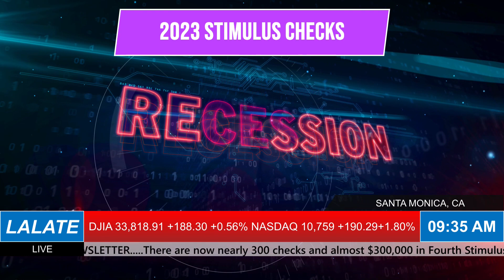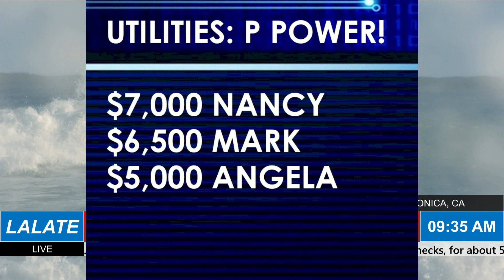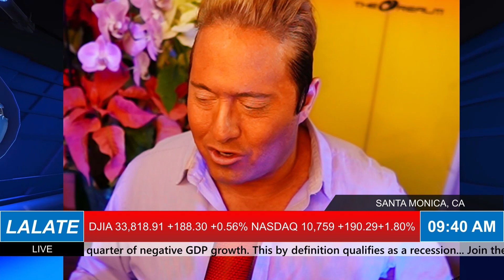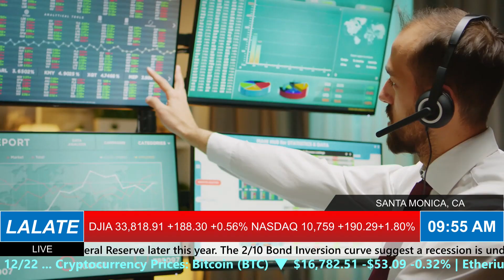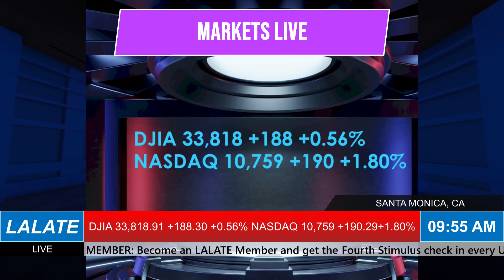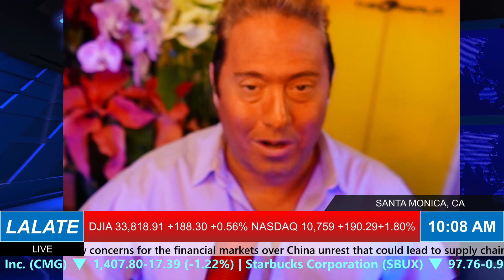2023 STIMULUS Checks passed ! + BREAKING NEWS SSI SSDI VA!! 🌞 MORNINGS LALATE 🌞3/22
Enjoy watching this video from LALATE entitled 2023 STIMULUS Checks FOR FEB! + BREAKING NEWS, DONT MISS - SSI SSDI VA!! 🌞  EARLY MORNINGS LALATE 🌞3/20

0:00    Intro:  The Markets Today
1:00 STIMULUS CHECK UPDATE
2:00 FOURTH STIMULUS CHECKS A-C
4:00 FOURTH STIMULUS CHECKS E-K
6:00 FOURTH STIMULUS CHECKS L-M
8:00 FOURTH STIMULUS CHECKS N-Q
10:00 FOURTH STIMULUS CHECKS R, UI, PEBT
32:00 FINANCIAL MARKETS UPDATE